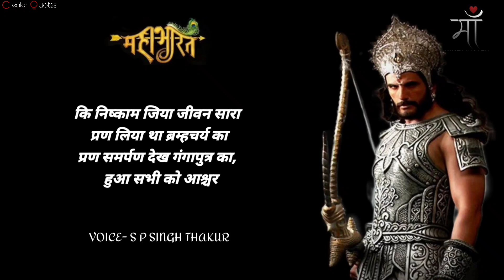Bhishma Pitamah Poem | Bheeshma poetry, Mahabharat status | Kshatriya | भीष्म | Creator Quotes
Radhe Radhe🙏

Voice- S P Singh Thakur
Narration- S P Singh Thakur

IF ALL OF YOU GiVE A LOT OF LOVE TO IT
THEN I WILL UPLOAD ITS VIDEO SOON

IMPORTANT NOTICE :-

Thankuu❤